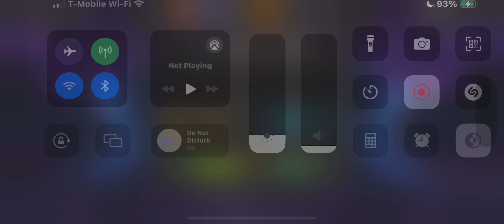40 Valiant crystals and a few others